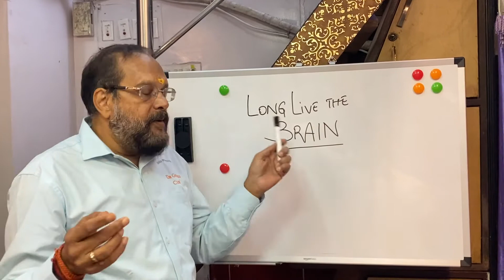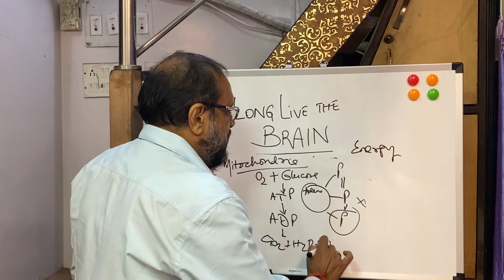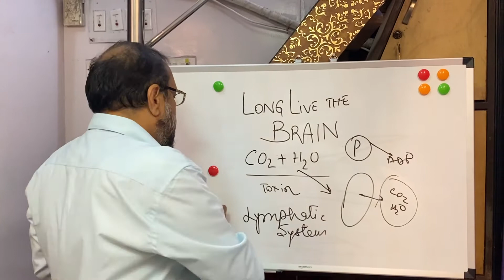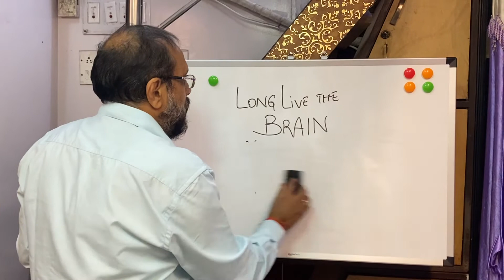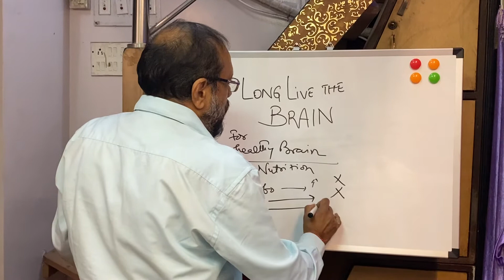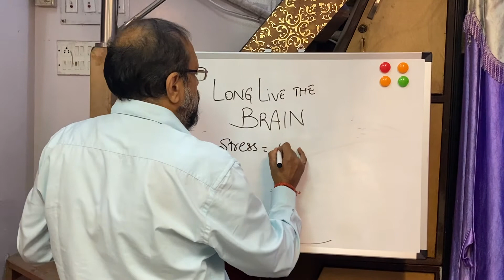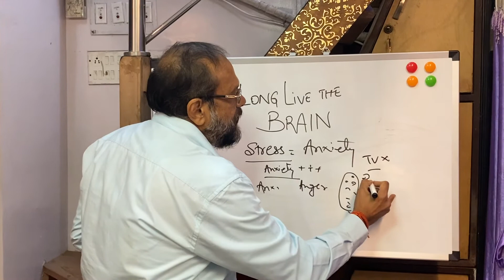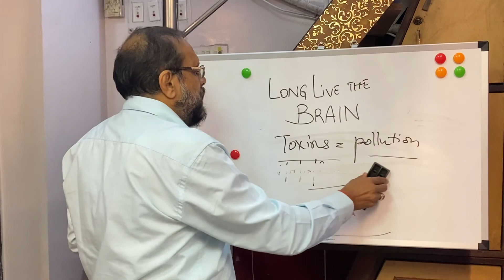🌟 COGNITIVE HEALTH : Uncover the Secrets of Maintaining Brain Health ! 💡 I Dr. Gupta's Clinics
In this YouTube video, Dr. Gupta goes into the fascinating world of cognitive health, offering insights, tips, and strategies to help individuals maintain and enhance their brain function. Join us as he unravels the factors that influence cognitive vitality, introduces brain-boosting techniques, and empowers you to embrace lifelong mental resilience. 💫⚡️

Discover the power of a brain-healthy lifestyle, including exercise, nutrition, cognitive stimulation, and stress management. With Dr. Gupta's expertise and compassionate guidance, you'll gain the knowledge and tools to nurture your cognitive health, optimize brain function, and celebrate the incredible capacity of your mind. 💡🧠💪

Don't let the passage of time diminish your cognitive vitality. Together, let's unlock the secrets to preserving and enhancing brain health, celebrating the power of our minds, and living a life of cognitive vitality and fulfillment. 🌈✨🌟

We're here to assist you in your journey toward a loving, fulfilling relationship and a satisfying sexual life.